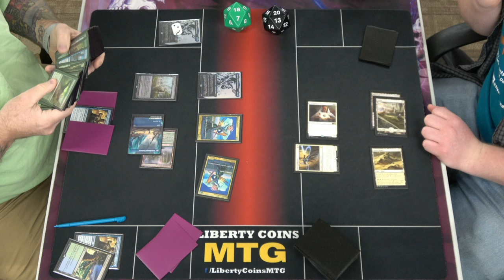Unctus Combo 🔵🟢 vs Monowhite Aggro ⚪ 06-02-23 | Round 2 | Pioneer MTG Tournament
Regular REL
Format: Pioneer

Open Discord.